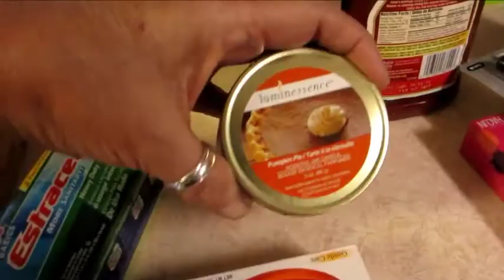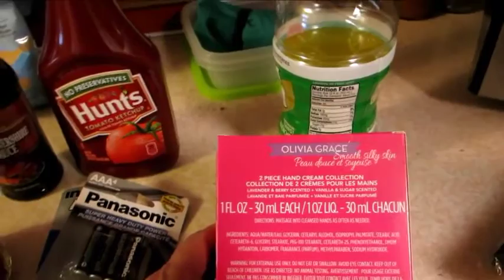Computer Woes and Dollar Tree Haul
My computer woes...it"s Cryingville at my house. Dollar Tree Haul

XOXO,
Claudee

claudeebeingclaudee@gmail